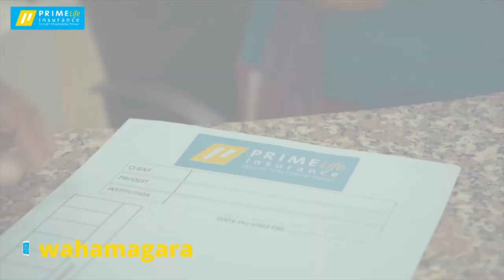CEOPRIME: IMIGENDEKERE N'UMUSARURO BY'ICYUMWERU CY'UMUKIRIYA// UMURAGE W'AMASHURI// MINERVAL